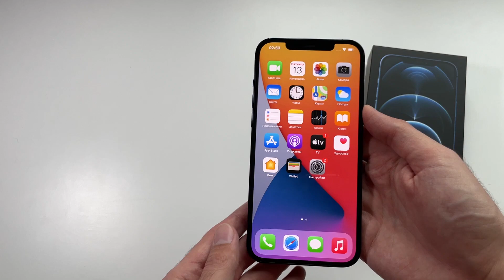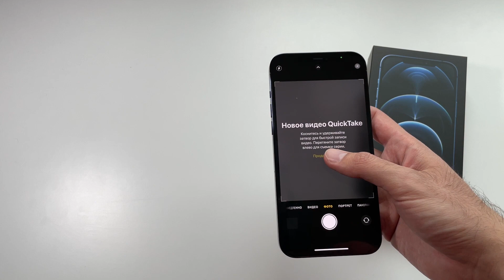Посмотрим на iPhone 12 Pro Max: гигант от Apple с лучшими камерами и батарейкой!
Пришел черед распаковать самый-самый iPhone 12 Pro Max - круче него уже только звезды. Или нет? Попытаемся ответить на этот вопрос о большом смартфоне от Apple в полном обзоре, а пока просто посмотрим на него!

Китайцы сделали аналог MagSafe в пять раз дешевле, налетай!